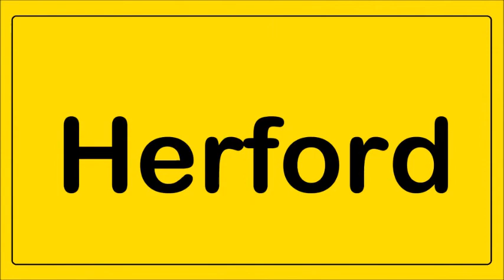Herford - 30. Januar 2004 - Gaststätte "C. Stille" - "Neujahrsessen" der CDU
Gastgeber: "Ortsunion Falkendiek - Schwarzenmoor" - Referentin: Lena Strohtmann (MdB)